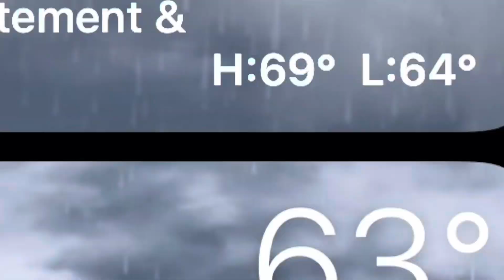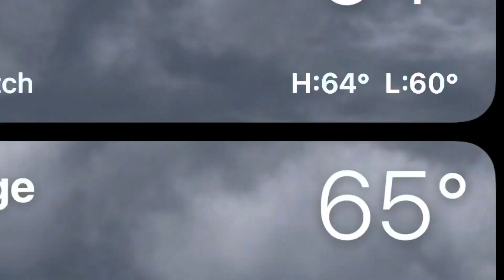Vlog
Song: Yellow (Flor)

SI

SI

ALSO
PLEASE
SI

SI